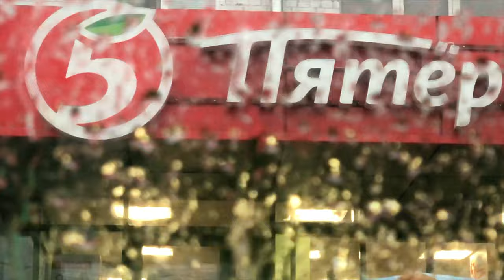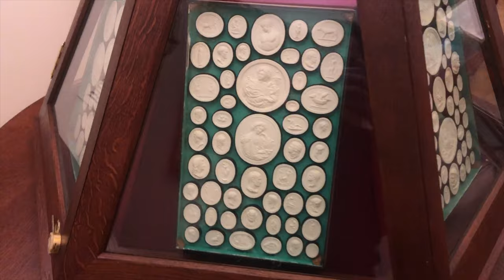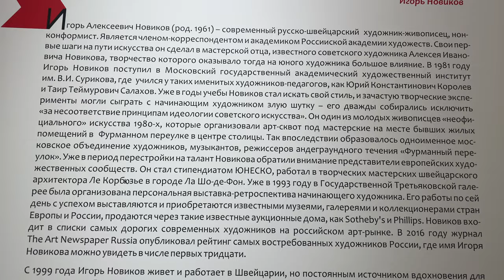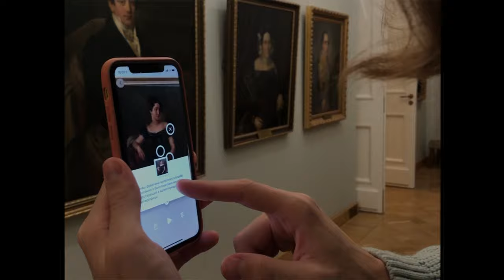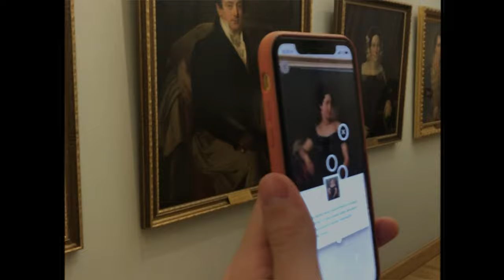Тверская картинная галерея | Ради чего ехали из Москвы или отдых в стиле маэстро Понасенкова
Тверскую картинную галерею назвать прогрессивным музеем ХХI века очень сложно. И не потому что мы такие искушенные, – а когда ты учишься на специальности арт-менеджера, ты не можешь просто со стороны обычного обывателя смотреть на то, с чем связана большая часть твоей жизни.
Убийственно олдскульный дизайн, отсутствие мультимедиа, ужасный дизайн этикеток и не только... Хорошо, что можно закончить вечер за столиком классного ресторана с морской кухней 🍤🦪🍱🍣🐙